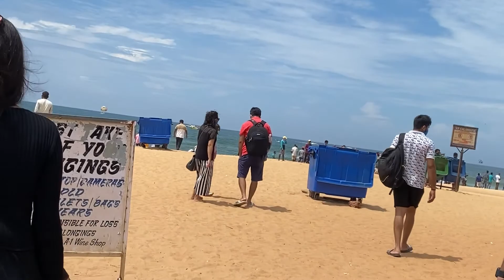goa vlog | day 2 | beach ত সাগৰ ধৌ য়ে চেন্দেল ৈল গল ।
calangute beach
candolim beach